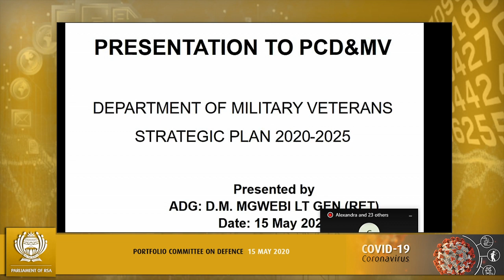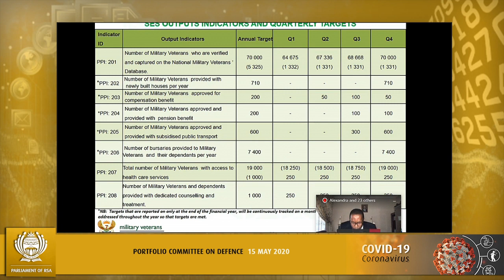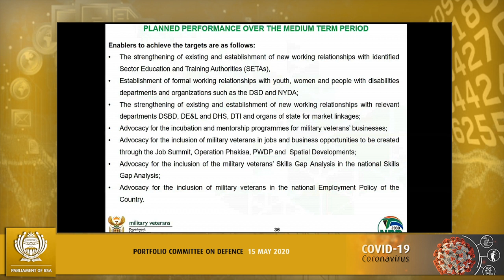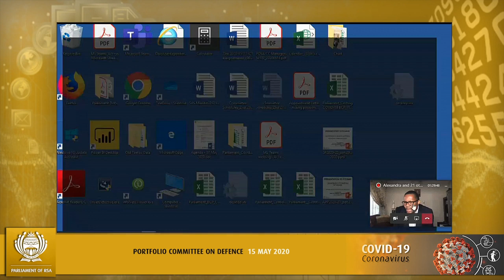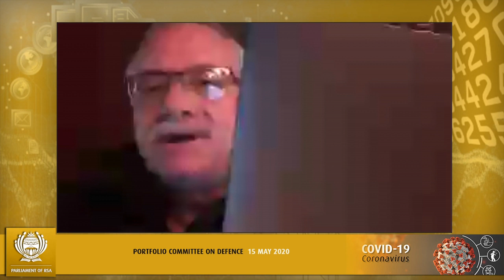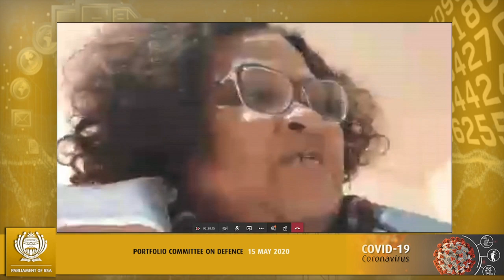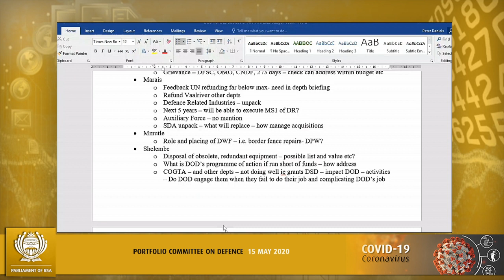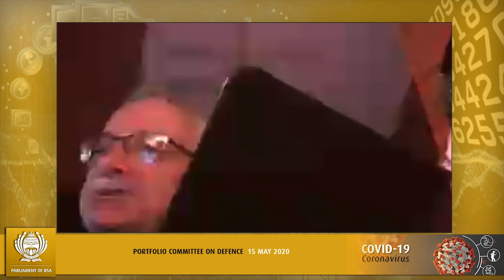Portfolio Committee on Defence, 15 May 2020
Portfolio Committee on Defence, (National Assembly), [Briefing by the DMV on its 2020 Annual Performance Plan, Strategic Plan and Budget for 2020/21; Consideration and Adoption of the DOD Budget Vote Report (Vote 23)], Virtual Meeting Platform, 09:00-12:00